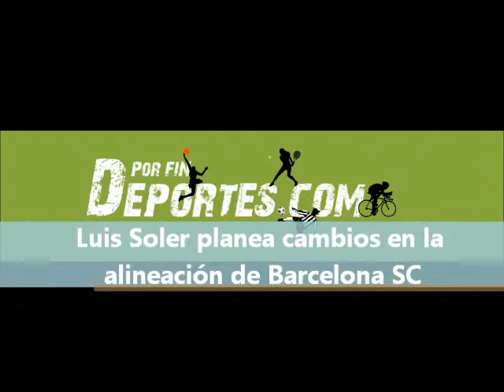Soler planea cambios en la alineación de Barcelona SC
Luis Gustavo Soler, Director Técnico de Barcelona SC, en su primera semana de trabajos frente al equipo amarillo ha analizado posibles cambios en posiciones y la alineación principal, este domingo cuando en casa enfrenten al Manta FC.Solo adelantó que el equipo ya se encuentra concentrado para este partido y que los cambios se los conocerá previo al encuentro. Soler ya impone su concepto técnico en el grupo canario, esperando debutar con un triunfo, ocupando un lugar preocupante en la tabla, décimo lugar con 4 puntos.